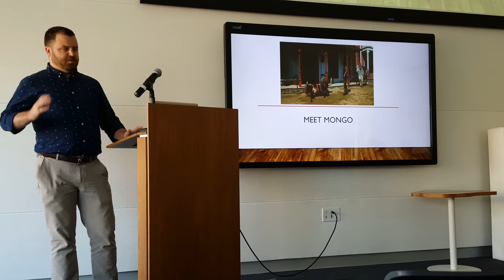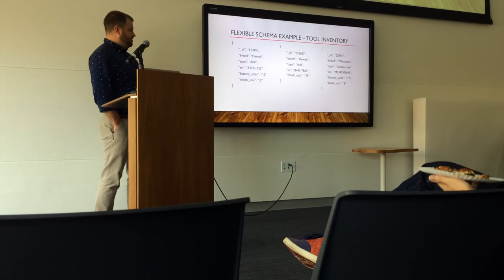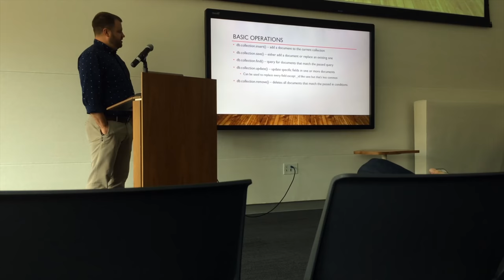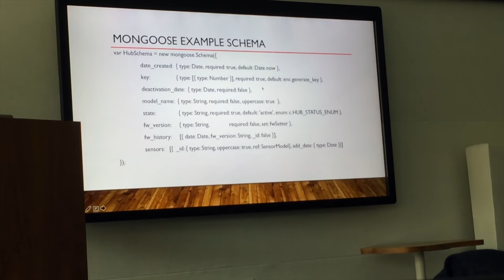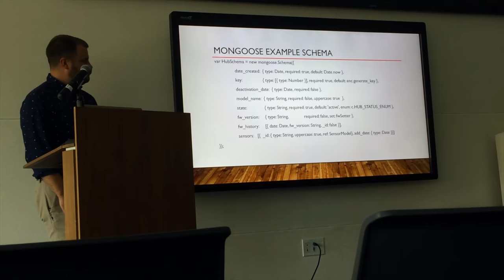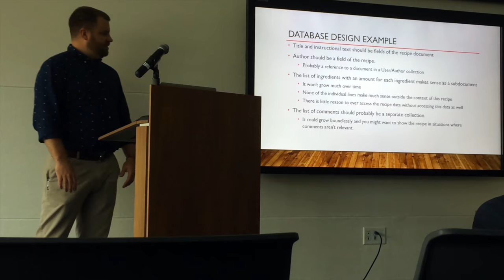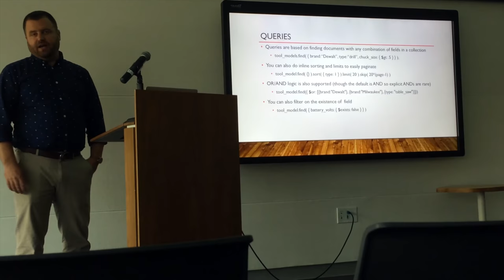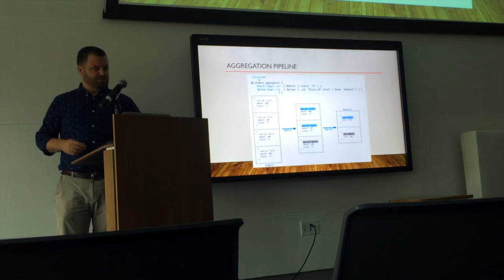Ben Carpenter on MongoDB at Big Data Meetup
Listen to Ben Carpenter from Earthling Interactive discuss interacting with the NoSQL MongoDB product. Topics covered will include NoSQL data structures and database design, scaling for big data sets, using the Mongoose ORM and RoboMongo products, advanced querying constructs  to improve performance and common pitfalls when using MongoDB.